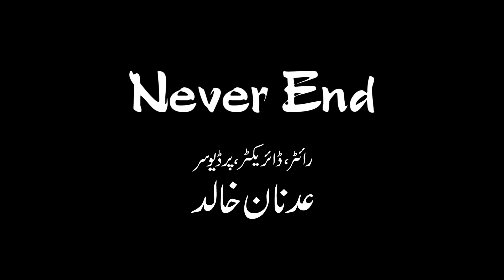Never End Promo by Adnan Khalid